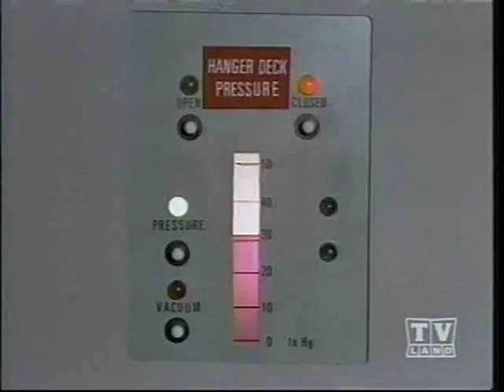Spock/McCoy Vid - Everything I Am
This is a Spock/McCoy slash video to the song, "Everything I Am" sung by Clay Aiken.